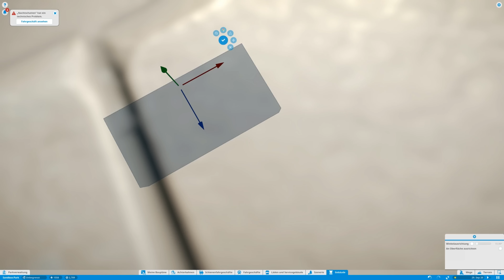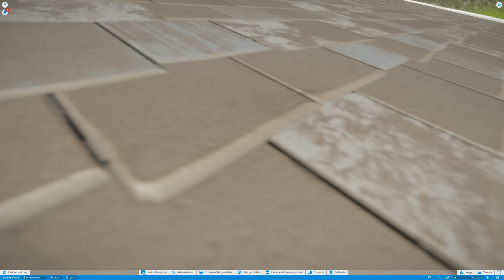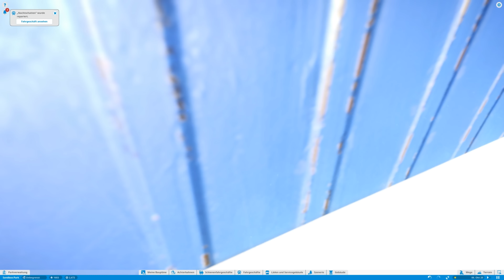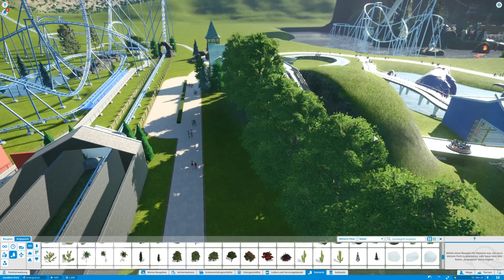Planet Coaster: Die Strecke bekommt ein Theming #206 | Let's Play [DEUTSCH]